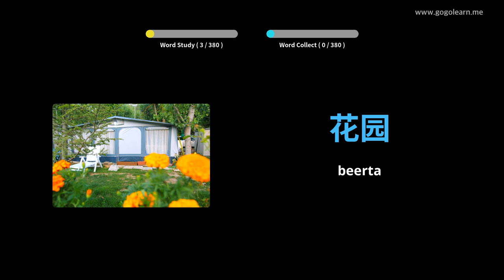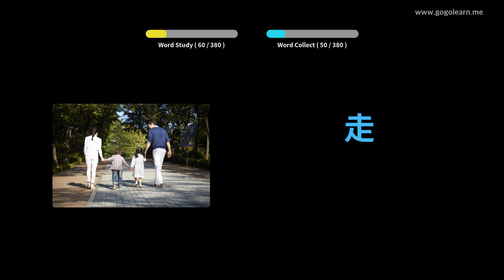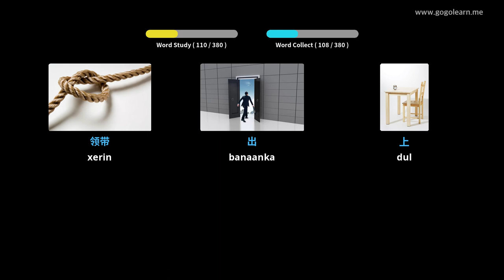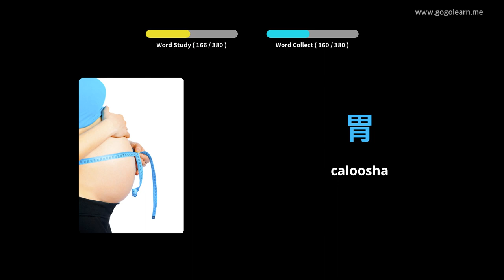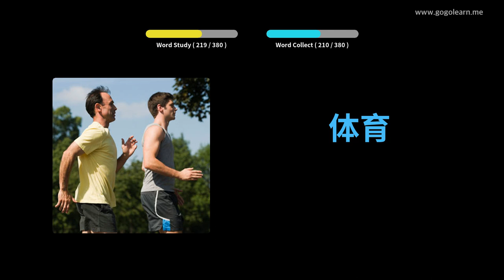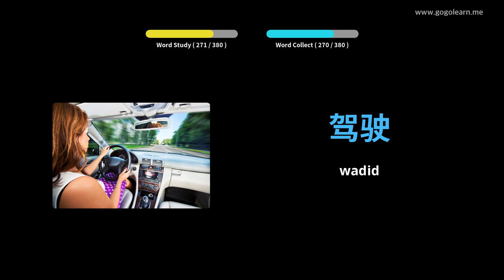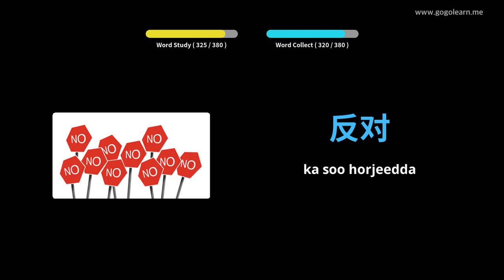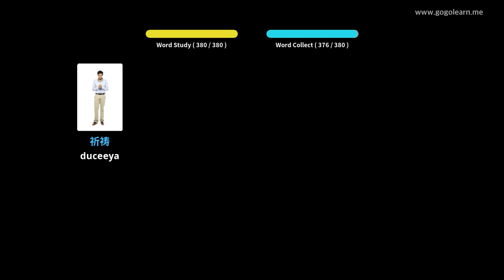Erayada Shiinaha ee Aasaasiga ah ee carruurta | Golearn